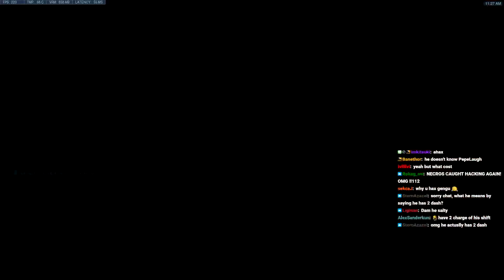Necros Insane Genji in experimental game mode! [ Overwatch Season 32 Top 500 ]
✔ Video Edited By : Overwatch Pro
Necros plays as Genji on King's Row. In this Overwatch replay he gets 34 elims. Necros Genji Top 500 Tips and tricks season 32.